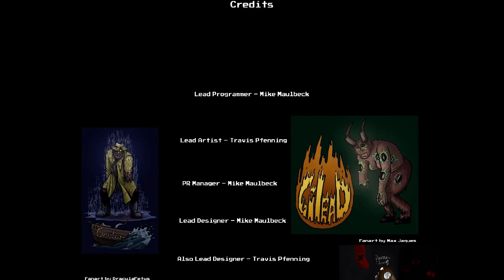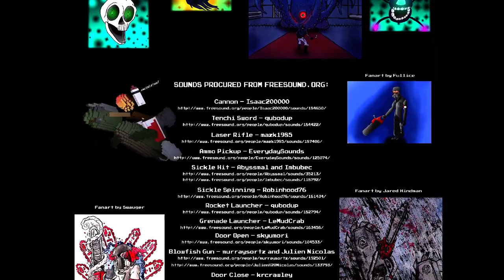Let's Play Paranautical Activity Episode 157 - Launch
I'm glad acceleration isn't slow in this game.